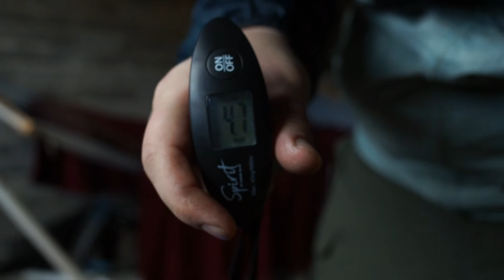Frühjahrsausflug mit Ausrüstungstest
Getestet wurden:
# G4Free 40l Faltrucksack,
# Solognac Jägergürtel von Decathlon